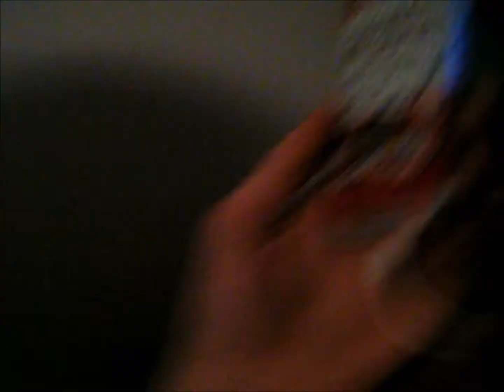My 2019 RoundUp and 2020 Plans!!!!!